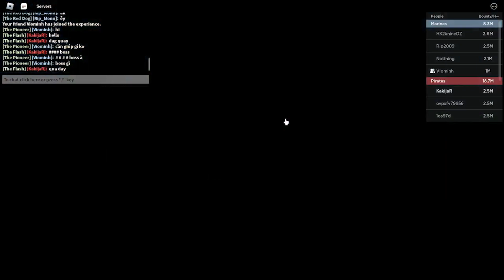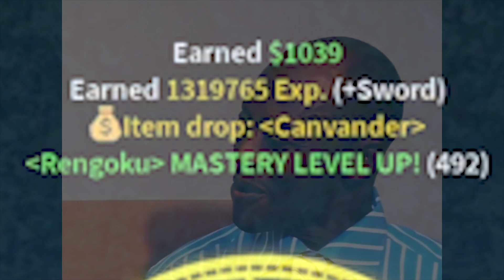Blox Fruit Tập 20 : Đi Farm Thanh Kiếm Của Cavendish Đầu Bắp Cải Cực Khổ Ở Đảo Rùa | Roblox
💪Nếu Các Bạn Muốn Gia Nhập Đội Quân Của mình
Thì Hãy Gia Nhập Ngay Server Discord Của Mình